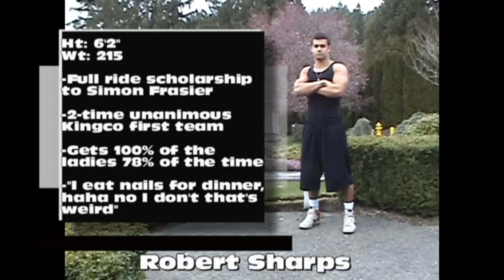Mr Eastlake 2011: Brandon's Commercial